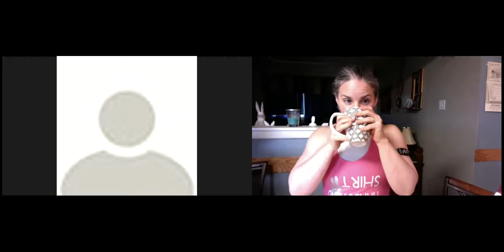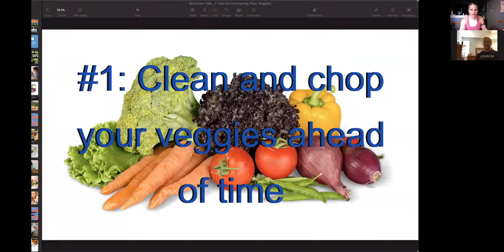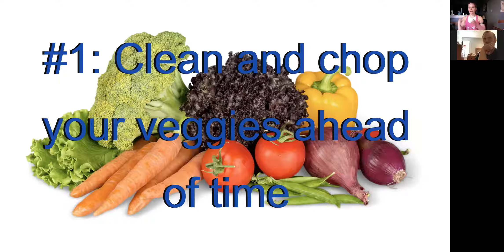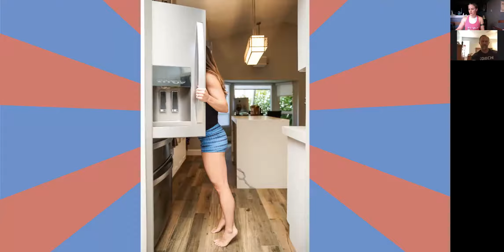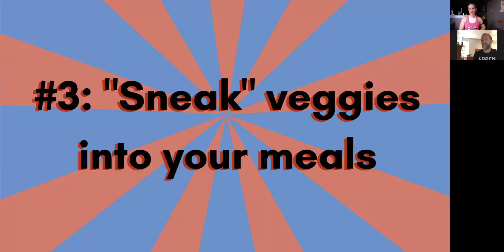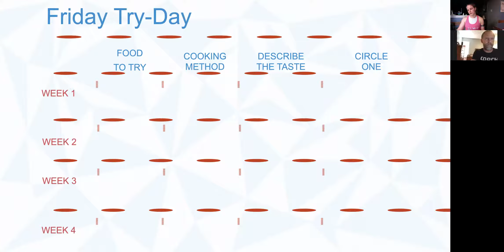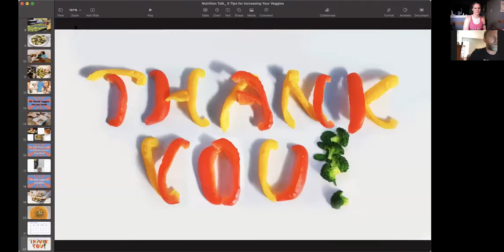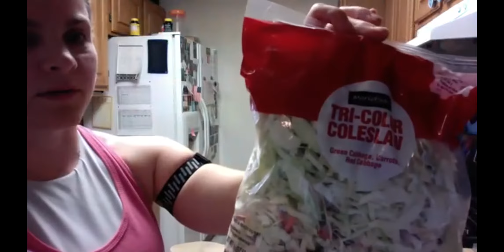Increasing Your Veggies-Nutrition Talk